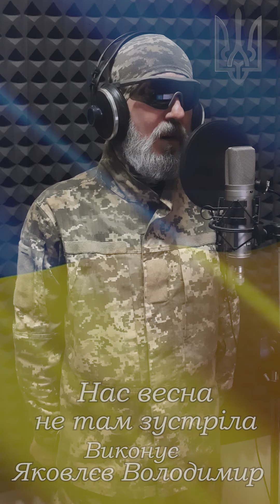Нас весна не там зустріла - Виконує Яковлєв Володимир.Studio Fortune Music.Юрлов Олег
Нас весна не там зустріла - Виконує Яковлєв Володимир.Studio Fortune Music.Юрлов Олег 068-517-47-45#ukraine